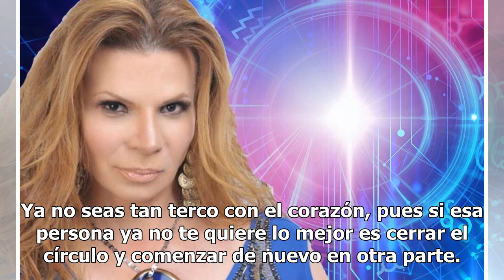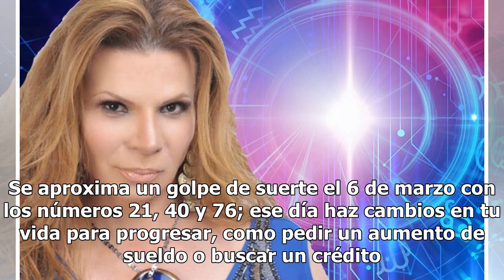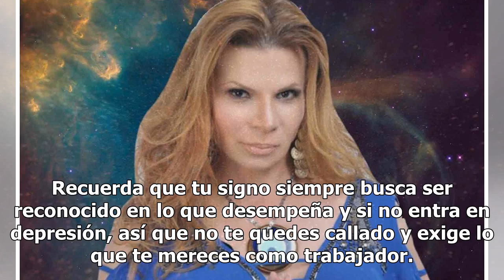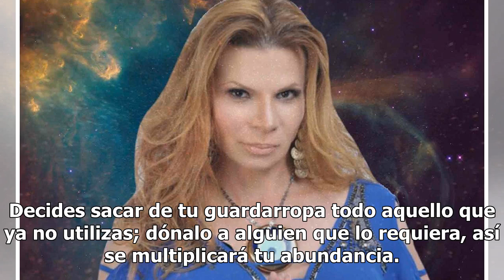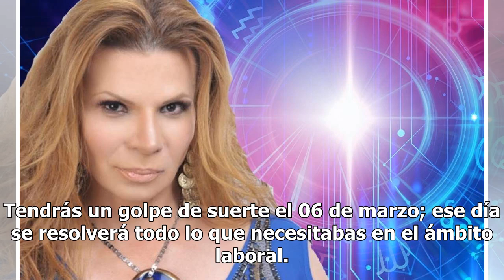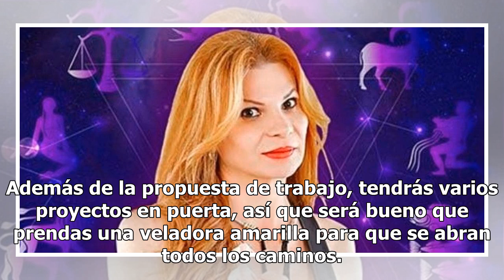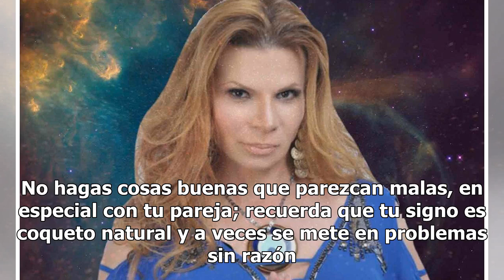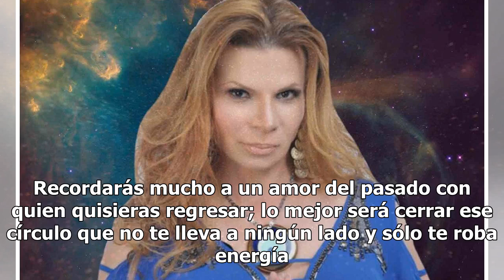Descubre qué te depara la semana con los horóscopos de Mhoni Vidente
Inicia la primera semana de marzo con toda la energía y buena actitud al lado de la astróloga más famosa de México, la inigualable Mhoni Vidente. Como cada semana, Mhoni Vidente reveló el destino de los doce signos en materia de amor, dinero y salud, además de los números de la suerte. Aries En esta...